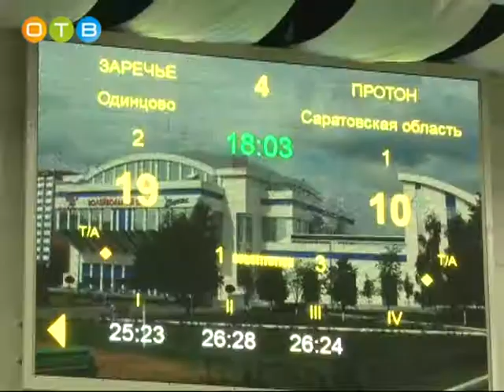«Заречье Одинцово» продолжает борьбу в чемпионате России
Одинцовское «Заречье», выбыв из гонки за призы, тем не менее, старается занять максимально высокую позицию в чемпионате.